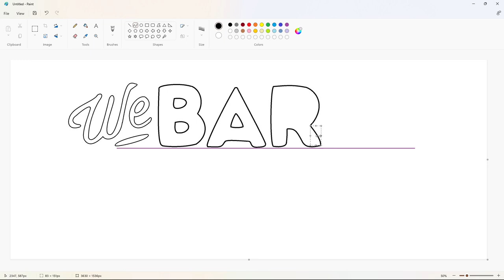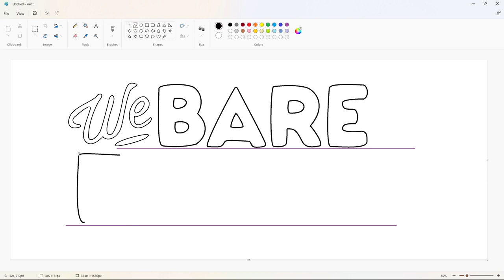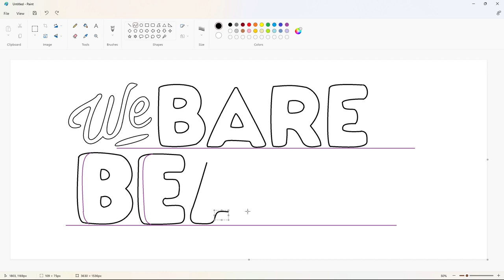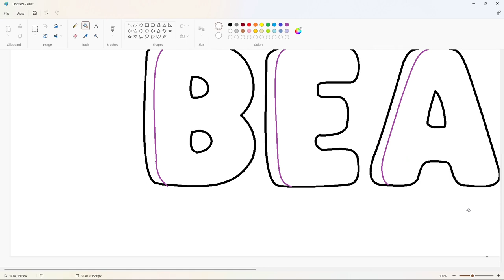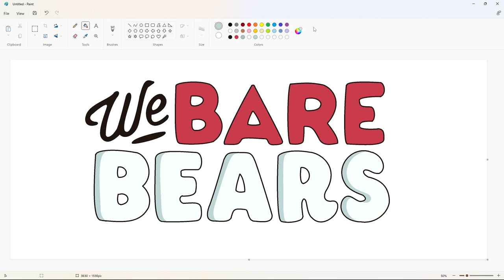How to draw the We Bare Bears logo using MS Paint | How to draw on your computer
In this video, I will show you how to draw the We Bare Bears logo on your computer using Microsoft Paint. Have Fun!